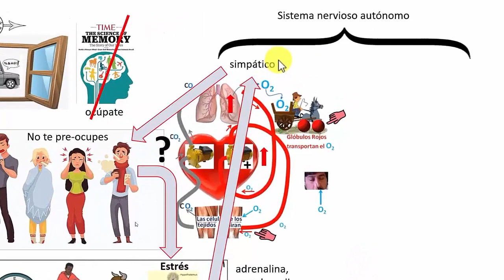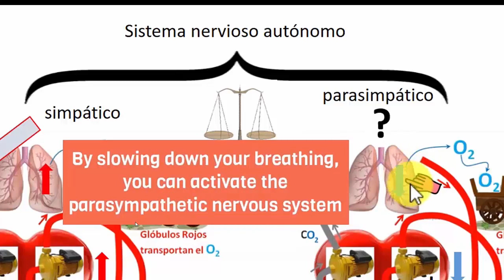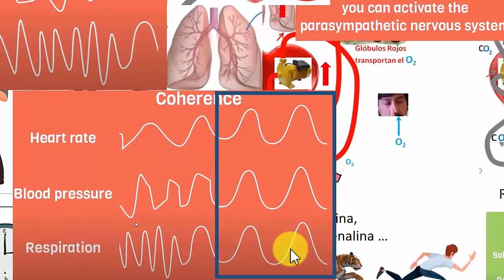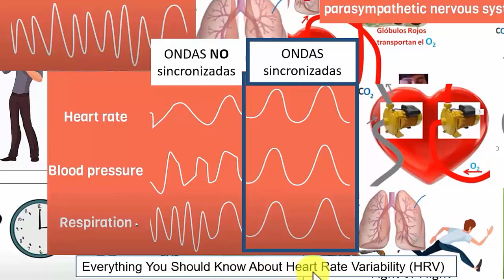Sistema Nervioso Parasimpático Muy Simplificado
Toda la Lista de Reproducción